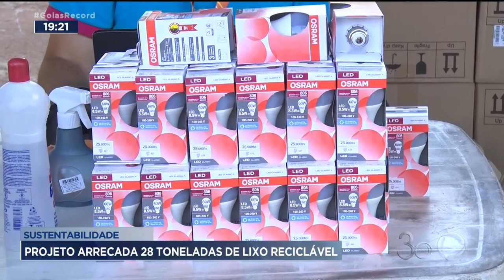SUSTENTABILIDADE: PROJETO ARRECADA 28 TONELADAS DE LIXO RECICLÁVEL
90 PORCENTO DE TODO O LIXO PRODUZIDO EM CASA PODE SER RECICLADO. ATÉ BITUCA DE CIGARRO É REAPROVEITADA.